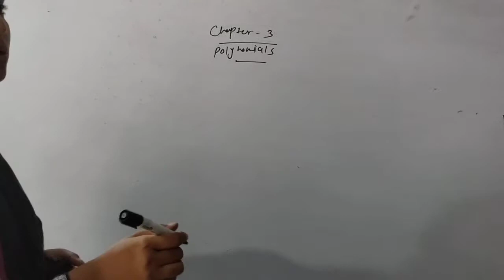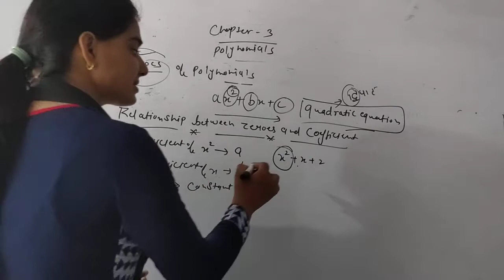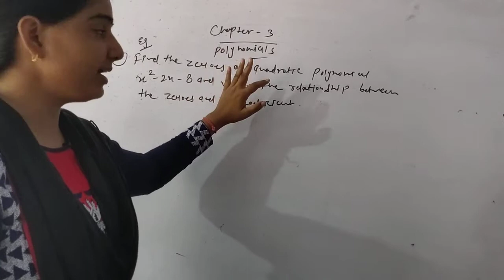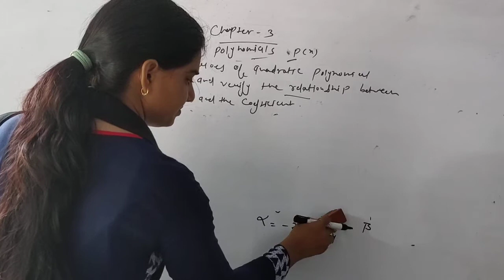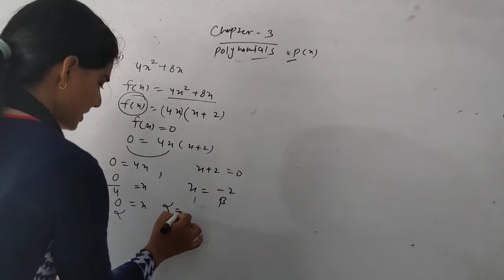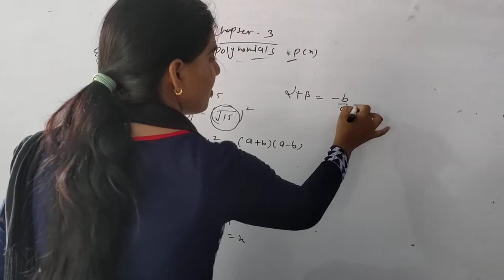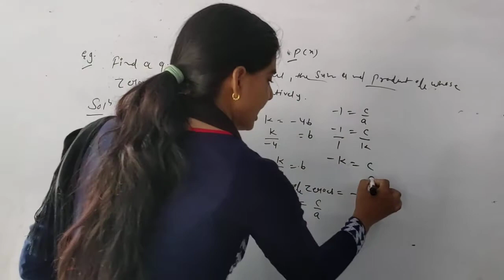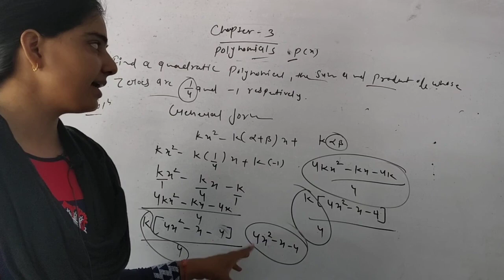Chapter- 2 Real Numbers (Class 10 English M)